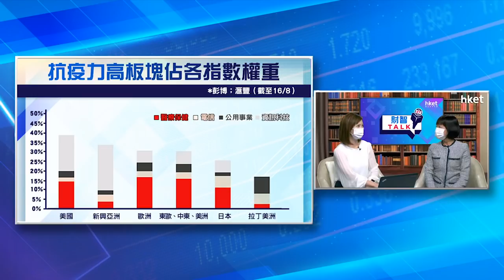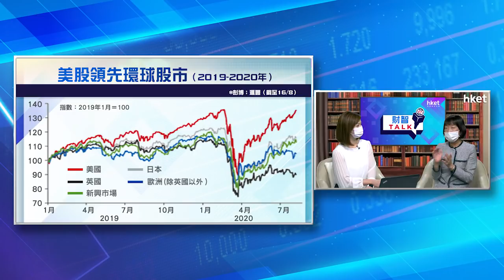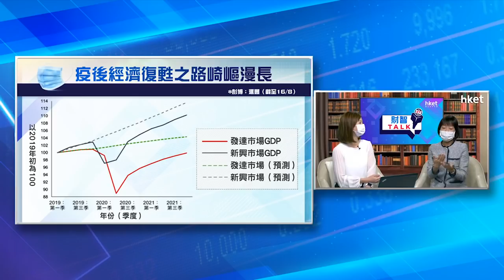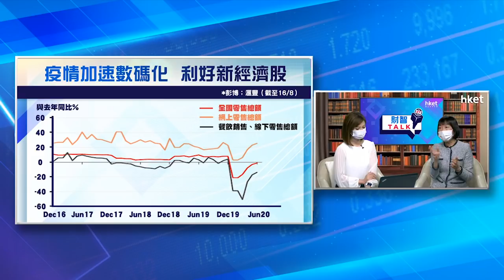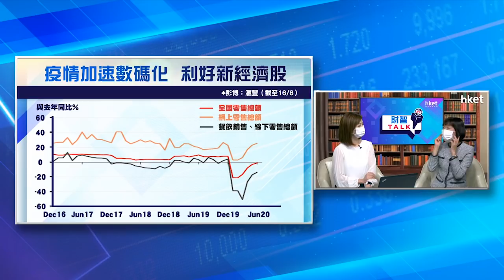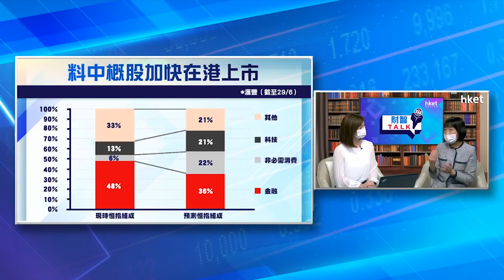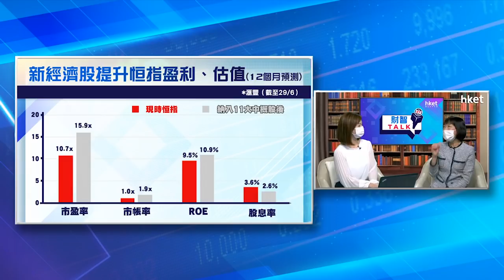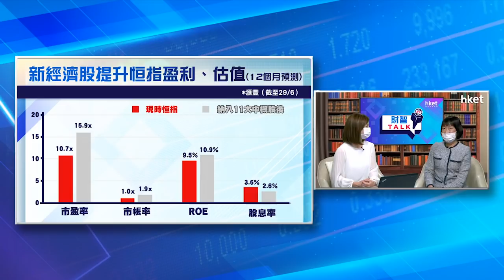聚焦疫後復甦 新經濟成焦點 滙豐范卓雲同你分析港股新機遇（2020年8月17日）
【香港經濟日報】環球經濟於2020年飽受新冠肺炎疫情衝擊，疫情下科技、醫療保健行業跑出，於各國重啟經濟後能否保持優勢？恒指成分股換入新經濟股、中美角力下中概股來港上市，對港股前景影響有多大？《ET財智TALK》今集請來滙豐私人銀行董事總經理兼亞洲區首席市場策略師范卓雲，與大家分析。……（更多內容：